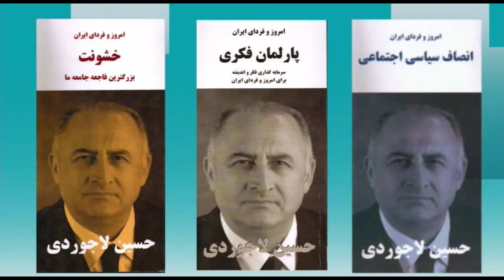امروز و فردای ایران با دکتر حسین لاجوردی سه شنبه 24 شهریور- تلویزیون ایران فردا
از شما دعوت می کنیم که به تماشای بیست و چهارمین برنامه “امروز و فردای ایران با حسین لاجوردی” بنشینید. حسین لاجوردی، متخصص آمار و جامعه‌ شناس و بنیانگذار و رئیس کنونی انجمن پژوهشگران ایران است. او در سالهای ۱۹۷۳-۱۹۷۶ مدیر اجرایی پروژه رشد جمعیت در ایران (زیر نظر سازمان توسعه و جمعیت ملل متحد) بود و در سال ۱۹۷۸ دکترای خود را در زمینه جامعه‌شناسی از دانشگاه سوربن دریافت کرد.